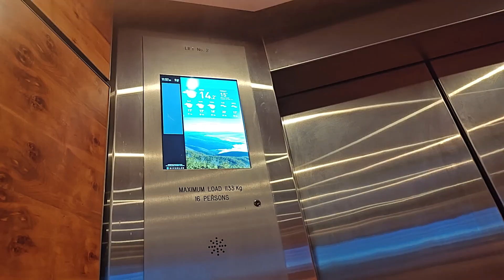KONE Elevators at 111 Macquarie St Hobart, Australia